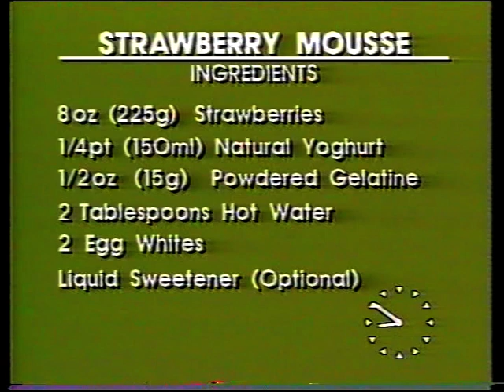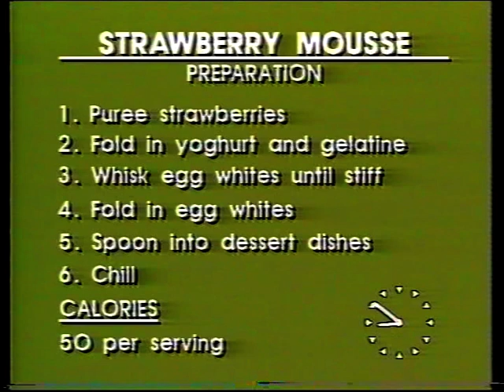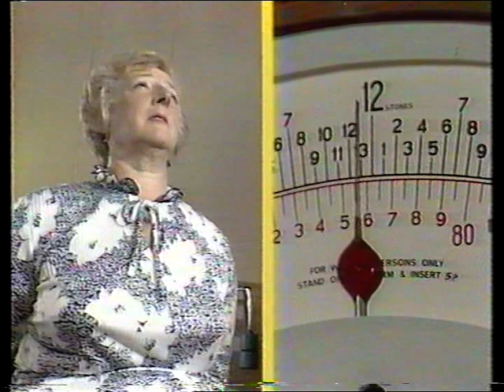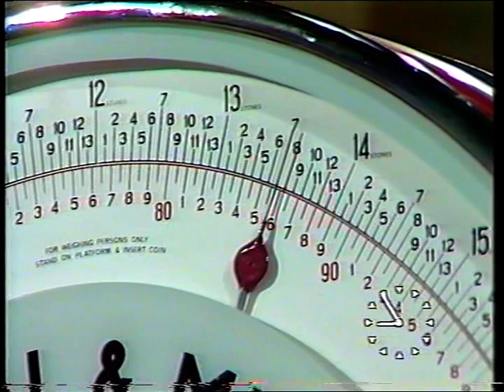Dors Dozen - First weigh in | TV-am 1983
Diet with Diana Dors. SHOWS: Mass weigh-in at Cannons Sport Club/Restaurant, Diana with gang.

The story number for this item is: M069452